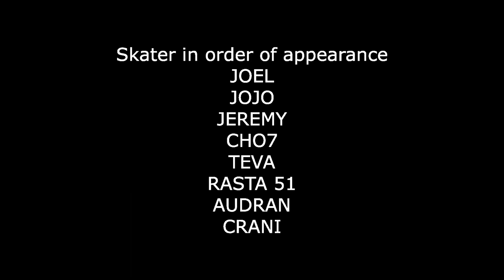ALPINE DESTRUCTION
Skateboard stuff from the alps scene,
lots of crazy and unique spot from the french alps shredded by local ripperz

Skaters:
Joel, Jojo, Jérémy, Cho7, Teva, Rasta 51, Audran, Crani

Montage: Cho7